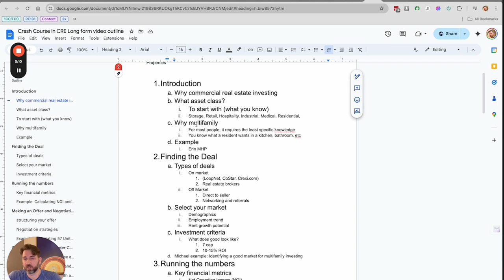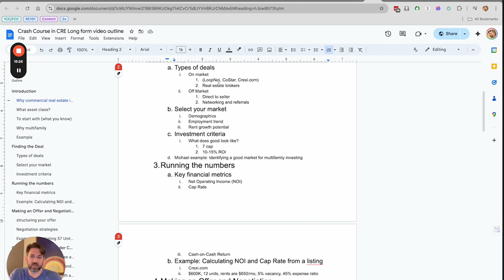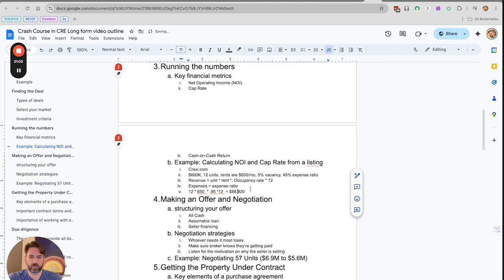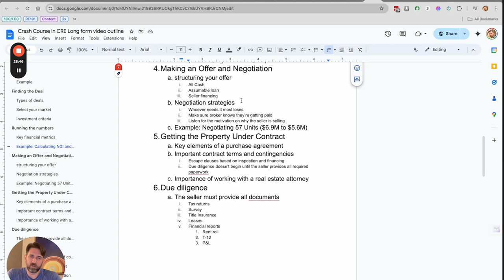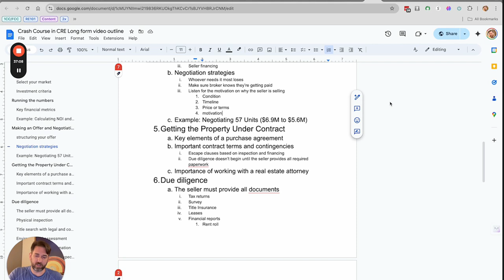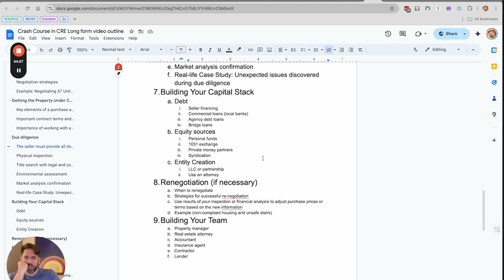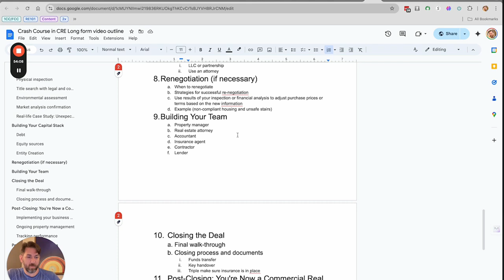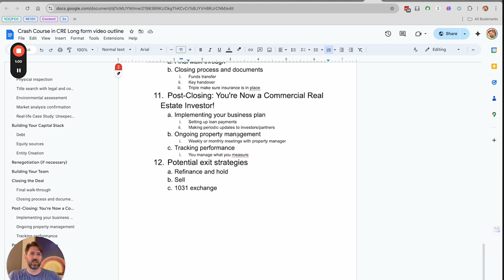Commercial Real Estate: Earn $10K a MONTH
Have an hour to learn how to make $10,000 a month to start? It’s absolutely possible with commercial real estate investing! For the first time ever, I'm sharing full access to a FREE deep dive on how to get started in commercial real estate.

In this comprehensive session, we'll cover the essentials, including:

How to find the best deals
Creative financing strategies
Tips and tricks I've used to build a profitable real estate portfolio

This isn't just theory—I'm living proof that commercial real estate investing works! It’s allowed me to support my family and build real wealth without being tied to a 9-5 job for over a decade.

IIf you're ready to start your journey to financial freedom and build wealth with a proven strategy, this is your chance. No more excuses! You can take what you learn and start applying it TODAY.